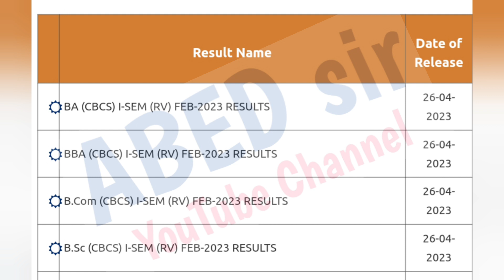Revaluation Results Out | UG 1stSemester | February-2023 | OU